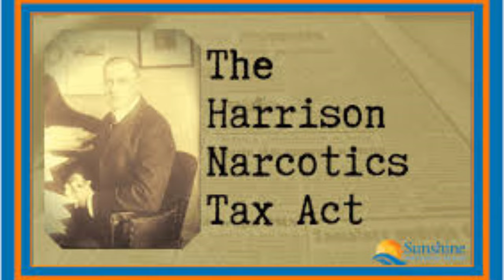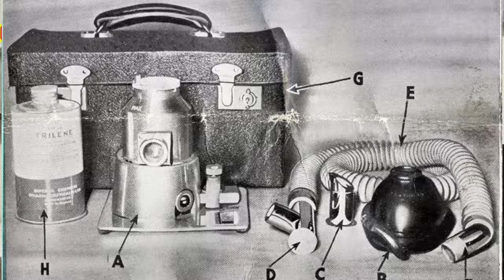ادوية لن تصدق انها كانت شائعة!! علشان تعرف انك بنعمة !!│سلسلة تاريخ التمريض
هل تعرف ما هي الادوية التي كانت تُستخدم قبل 100 سنة وتم منعها ؟؟ تابع هذا الفيديو لتعرف اشهر الامثلة عليها!!

00:00:00 مقدمة
00:01:07 DDT
00:02:07 Paregoric
00:02:55 Merobromin
00:03:45 Candettes
00:04:07 Heroin
00:05:14 Cocaine
00:06:00 Delysid (LSD)
00:06:43 مستحضر د ناثان تاكر للازمة
00:07:41 Mornidine
00:08:20 Distaval
00:09:33 Trilene-Panthrane
00:09:56 Dantron
00:10:24 ختاما